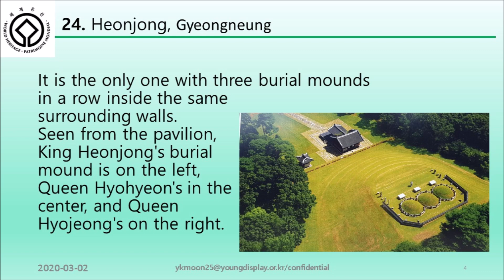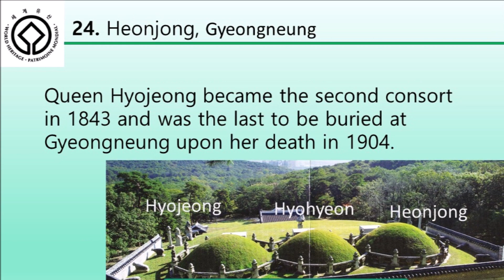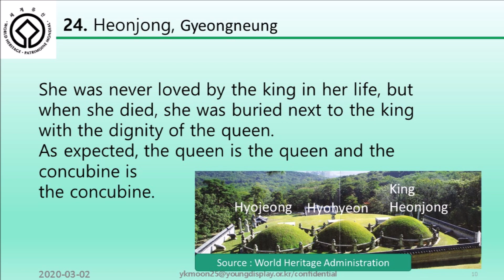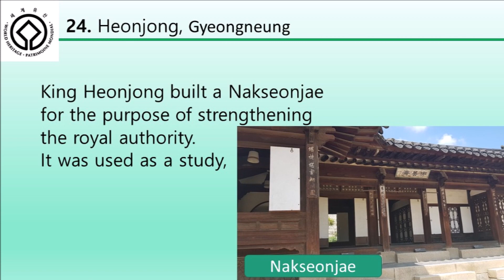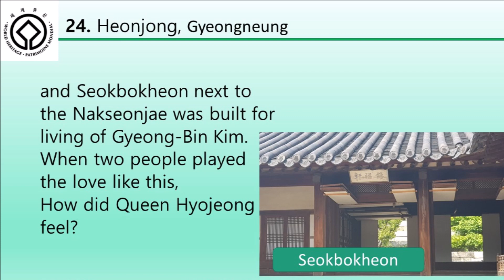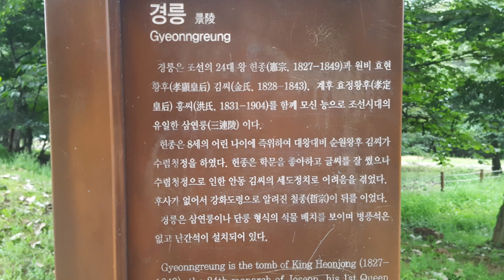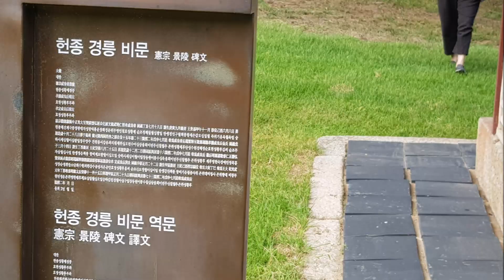Gyeongneung, the tomb of King Heonjong of Joseon Dynasty, Korea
The Tomb of 24th, King Heonjong,
Queen Hyohyeon and his 2nd consort
Queen Hyojeong.

It is the only one with three burial mounds
in a row inside the same surrounding walls.
Seen from the pavilion,
King Heonjong's burial mound is on the left,
Queen Hyohyeon's in the center, and Queen
Hyojeong's on the right.